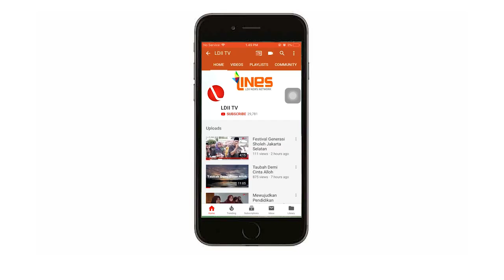LDII TV: HUZNUDZON BILLAH DENGAN PEMBERIAN ALLAH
HUZNUDZON BILLAH  DENGAN PEMBERIAN ALLAH
Agar suatu saat kau bisa mengerti tentang kebaikan Allah azza wajalla, seperti gambaran Simurung dan Siceria, Simak videonya,